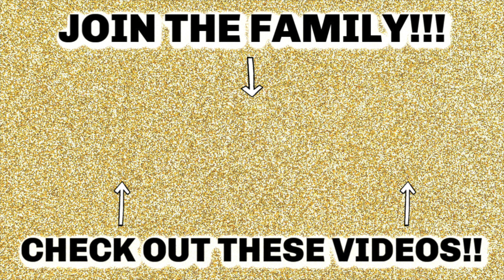WHO KNOWS ME BETTER!! COUSIN VS FIANCÉ!! CINDY FLORES!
Hey everyone!! Meet my beautiful cousin and my amazing fiance! lets see who knows me better!! If you guys want to laugh then definitely watch all the way through to see what the loser has to do!! Love you and I will see you in my next video!!

Stacy Instagram: SSTAYCEE
Anthony Instagram:_23SOUP

GOD BLESS YOU AND ILL SEE YOU NEXT TUESDAY!🥰